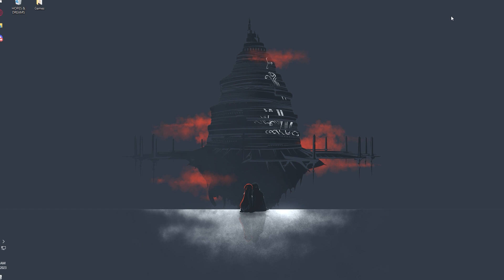im in tears..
it was way too funny for no reason
People In Clip:
Swift (Orange):
Harold (Mint):
No Socials :/